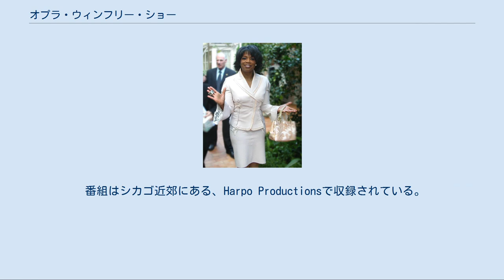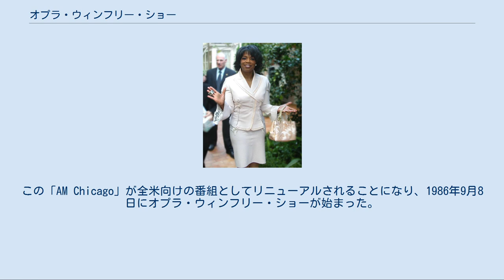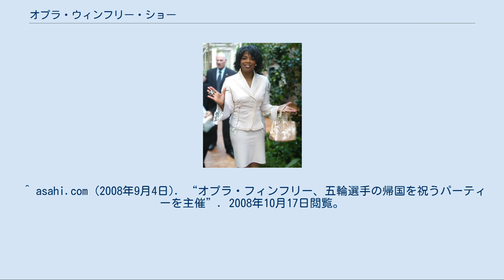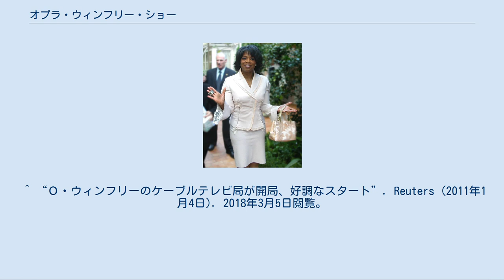オプラ・ウィンフリー・ショー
『オプラ・ウィンフリー・ショー』（The Oprah Winfrey Show）は、シンジケイションで1986年9月8日から2011年まで放送されていたトーク番組。
オプラ・ウィンフリーが司会を務めていた。
 シカゴのABC直営局WLSのローカルトーク番組として始まり、CBSディストリビューションによりシンジケーション番組として全米で放送されている。
そのほか世界140ヶ国で放送されており、アメリカでは4600万人の週間視聴者数を誇る。
 番組はシカゴ近郊にある、Harpo Productionsで収録されている。
Harpo Productionsは、オプラ本人が設立したプロダクションである。
 アメリカのテレビ界で最も評価されているトーク番組である。
特に女性に人気が高い。
 評判が高い番組だけに、シンジケイションで購入できたローカル局のほとんどが、夕方の自主制作のニュース番組の前（夕方の4・5時台）にオプラ・ウィンフリー・ショーを放映している。
実際、オプラ・ウィンフリー・ショーを放映しているローカル局の多くは自主制作のニュースの視聴率でも地域のトップに立っている。
 1998年、「タイム」誌が発表した『20世紀最高のテレビシリーズリスト』に入った。
また、2002年には『古今、最も素晴らしいアメリカのテレビ番組トップ50』というリストにも入った。
 1984年にオプラはシカゴのABC直営局・WLS-TVの朝のトークショー「AM Chicago」の司会者を務めることになった。
当時の「AM Chicago」は全国放送のシンジケート番組などに押されていたが、見る見るうちに人気番組へ上り詰めた。
この「AM Chicago」が全米向けの番組としてリニューアルされることになり、1986年9月8日にオプラ・ウィンフリー・ショーが始まった。
 2007年9月10日時点で3000回以上放送されている。
2008年アメリカ合衆国大統領選挙では早い段階でバラク・オバマ候補の支持を表明し、その後のオバマ旋風のきっかけの一つとなったとされている。
 オプラは2011年まで放送契約を更新しており、1990年代には永久にこの番組を続けたいと語ったこともあったが、2009年11月19日、番組を2011年9月9日をもって終了させる意向を示した。
制作会社であるHarpo Productionsもこの予定を公式に発表した。
 2011年1月1日、ケーブルテレビ局「オプラ・ウィンフリー・ネットワーク（OWN)」を開局。2017年12月4日、オプラはOWN株式を初めて売却、共同出資するケーブルネットワーク会社ディスカバリー・コミュニケーションズは出資比率を約45％から70％に高め、7000万ドル（約78億7000万円）を支払うことに合意した。
オプラはOWNの最高経営責任者（CEO)職にとどまり、独占的な関与を2025年まで延長する。 番組当初から続くコーナー。オプラが本を紹介し、主に著者のインタビューが中心である。ここで紹介された本はベストセラーになり、中には100万部以上を売り上げた本もある。2002年に一旦中断し、2003年に復活した。現在は古典作品を紹介することが多い。 感謝祭やクリスマスなどに放送される。オプラが個人的に気に入っている商品などを観客にプレゼントするというもの。2006年11月にはスタジオに来ていた観客全員にビデオカメラ、1000ドル分が使えるクレジットカードをプレゼントした。彼女はその際、「他の人を助けるために使ってほしい」とメッセージを送った。 オプラの資産家としてのエピソードを語るときによくこのコーナーが紹介される。 毎週火曜日に放送。メフメトC.オズ博士（NYCコロンビア長老教会派の会員。「オズ博士」として多くの番組視聴者に知られている）が担当するコーナー。
^ Hollingshead, Iain (2011年5月20日). “Oprah WInfrey retires: Those in the spotlight can't bear the final curtain”. The Daily Telegraph (London).